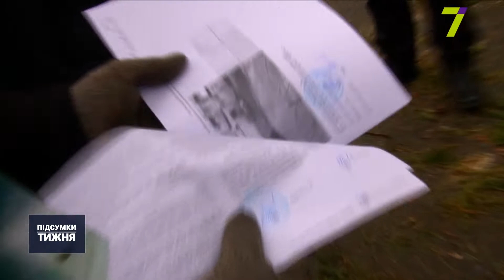Без дозволів: в Одесі поліція перевірила торговців ялинками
Перед Новим Роком по всьому місту точки з продажу ялинок ростуть буквально як гриби після дощу. Велика кількість продавців при цьому намагається обійти закон і не мають необхідних для торгівлі документів. Ми спільно з поліцейськими вирішили провести невеликий рейд.